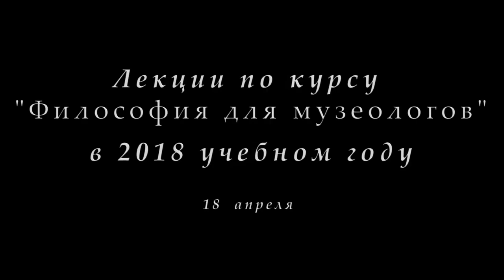М.В.Попов. 20. «Идеология»-1. Курс «Философия М-2018». СПбГУ.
18 апреля 2018 г. на двадцатой лекции профессора М.В.Попова по философии для музеологов "Идеология" речь шла о политических партиях в современной России.

Веб-сайт

Желающие помочь Фонду Рабочей Академии могут перечислить пожертвования на карту Сбербанка:
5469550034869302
Михаил Васильевич П.